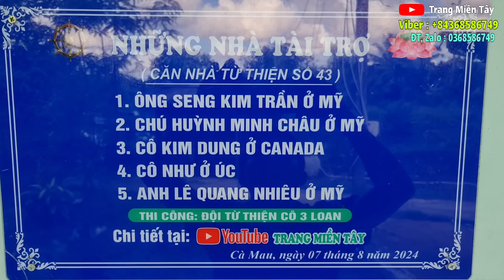948 BÀN GIAO NHÀ MẪU MỚI CHO G.Đ CÔ NHẤT Ở CÀ MAU | trang miền tây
hoàn cảnh hôm nay trang muốn giới thiệu đến ông bà cô chú là chú công Linh ở thành phố Cà Mau như đúng với cái lời người ta hay gọi thành phố hoa lệ chỉ có hoa cho người giàu và Lệ Cho Người Nghèo. Tuy nơi ở của chú Linh thuộc thành phố nhưng nằm sâu trong ruộng bởi vì đặc thù địa hình của Cà Mau là những vuông tôm, vuông nuôi cua. Những vùng phát triển thì người ta quy hoạch thành mặt bằng làm thành phố nhưng xung quanh vẫn là những đường kênh rạch ruộng để nuôi tôm nuôi cua cho nên thuộc thành phố nhưng nơi ở của chú cũng thật sự quá khổ và sau đây Trang xin kể sơ về hoàn cảnh của hoàn cảnh ngày hôm nay cho ông bà, cô chú, anh chị được rõ, hoàn cảnh của cô chú Linh này có bốn người con một người con trai lớn và một người con gái lớn đều đã lập gia đình nhưng vì nghèo khó cũng không có giúp gì được cho gia đình Vả lại còn phải nuôi con của họ còn một người con thứ ba thì 22 tuổi nhưng cũng bị bệnh cận mắt không làm gì được còn người con út thì 17 tuổi nhưng thân hình quá nhỏ cũng chưa đủ tuổi và sức khỏe để đi làm vì vậy chú là lao động chính trong nhà. trước đây từ 7 đến 8 năm trước mẹ vợ có sang đất quy hoạch đi nơi khác có nhín ra số tiền mua cho chú một nền đất 4 m x 18 m gia đình chú quá khó khăn không thể nào cất được nhà nên ở tạm dưới mé sông một thời gian rồi đi lên thành phố làm nhưng vì công việc không thuận lợi chỉ có một mình chú là lao động nên cuộc sống cũng không có dư cho đến khi chú lao lực quá sức ngã bệnh rồi gia đình mới dẫn dắt nhau về quê ở đây dưỡng bệnh và bây giờ chú đã mất đi Nhưng cái khổ gia đình cũng vẫn còn đó và sau này. nên hôm nay trang quyết định đến đây chia sẻ giới thiệu đến ông bà để cầu mong sự giúp đỡ rất mong ông mà cô chú xem xét giúp đỡ cho gia đình vì quá khổ Trang xin trân thành cảm ơn...